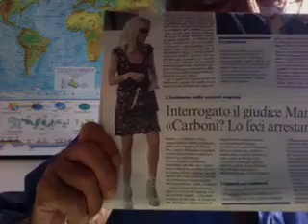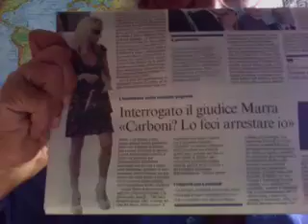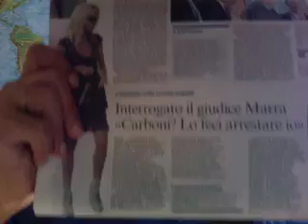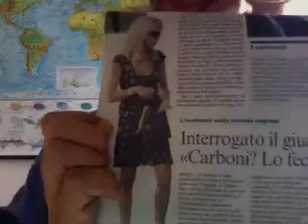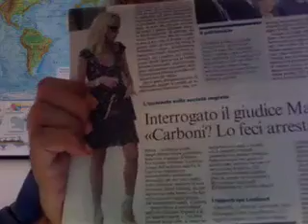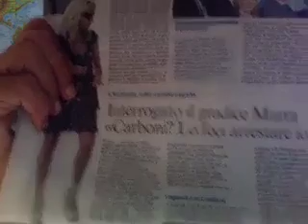IO GIANFRANCO FINI.mov